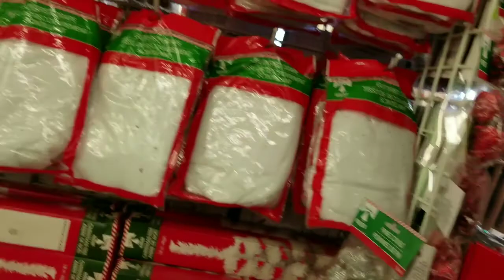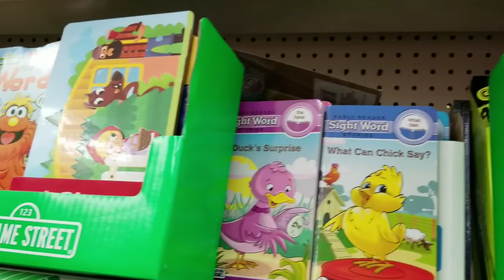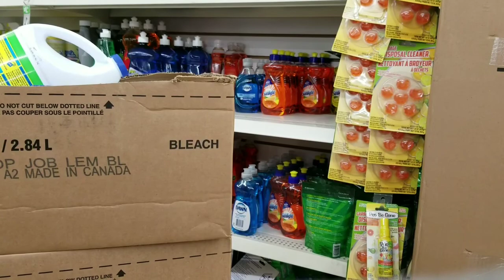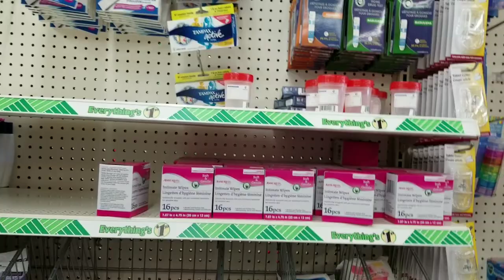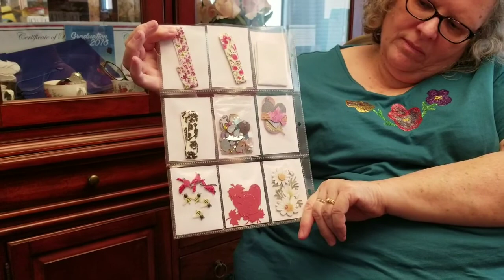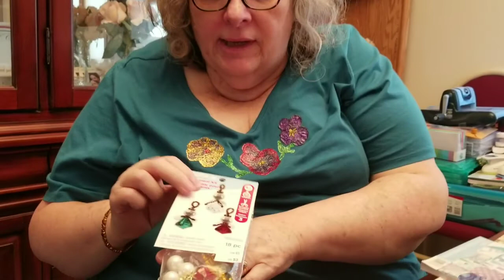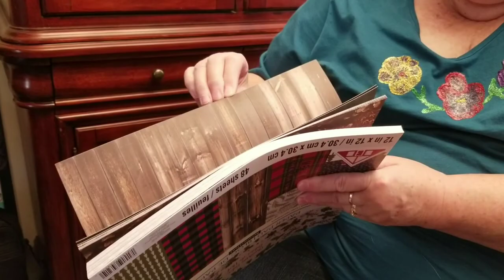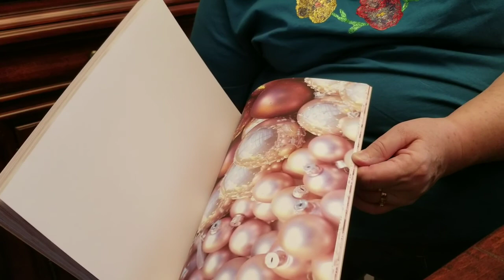Coming shopping with us and see what we bought